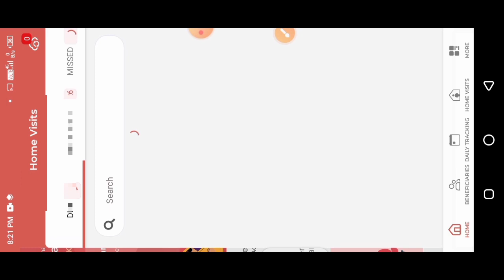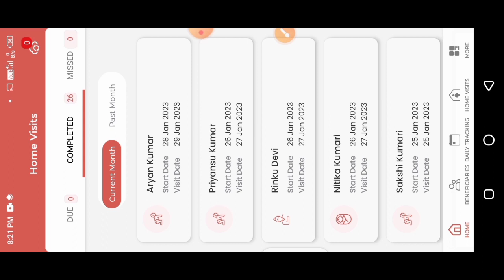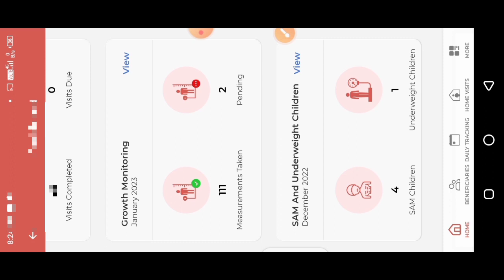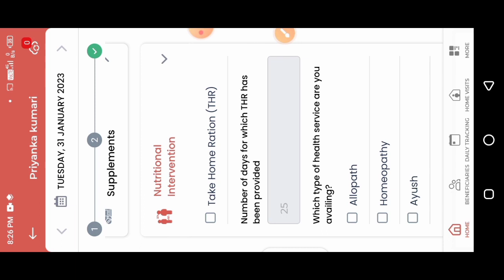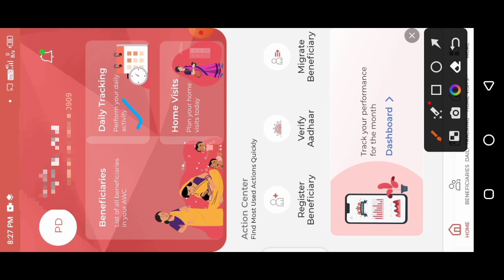नया नियम|Poshan Tracker प्रोत्साहन राशि के लिए पूरे महीने का महत्वपूर्ण काम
लाइक कीजिए 👍
कमेंट कीजिए...

Anganbari news
Anganwari anpration
Poshan Tracker
Poshahar vitran
Anganwari pmmvy
Anganwari mkuy
Poshan Tracker tikakaran
Bihar anganwari